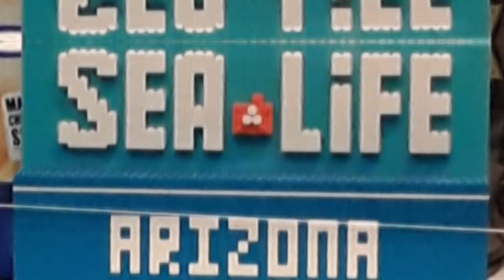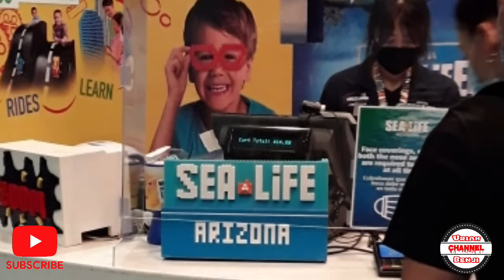Sea Life 3_19_21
Hi everybody friends and family. Here is another video from Az Mills Sea Life, in Tempe Az. We had fun Social Distancing is in place, every family takes turns. But kids love it seeing all types of fish.
It was something differant to see. The weather was perfect warm. Be blessed and take care everyone.  :)